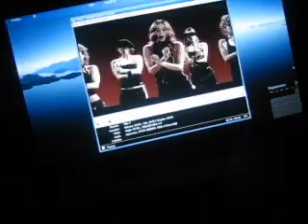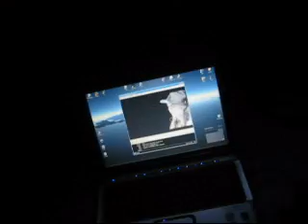HP Laptop HDMI Video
Hewlett-Packard (HP) dv2500t laptop with NVIDIA GeForce 8400M GS + HDMI input connected to Sony HDTV (DVI-HDMI)